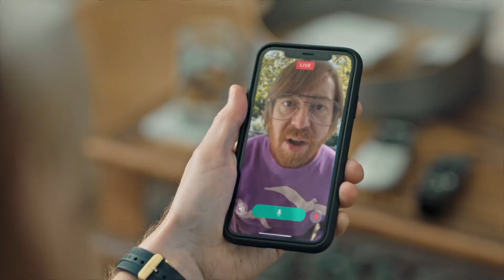Andrew Blackwood Reel